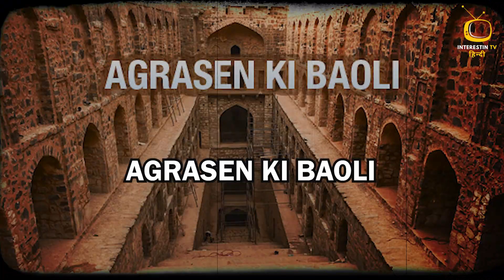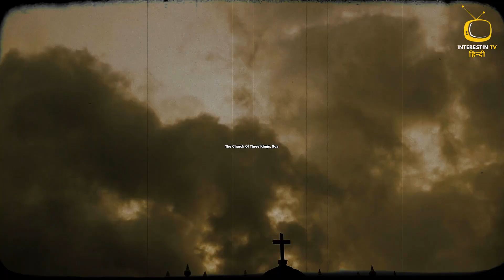क्या भूत सच में होते हैं ? | सच्ची घाटनाओ के सबूत ! Are Ghosts Real?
क्या भूत सच में होते हैं ? | सच्ची घाटनाओ के सबूत !

Follow on Instagram @InterestinTV